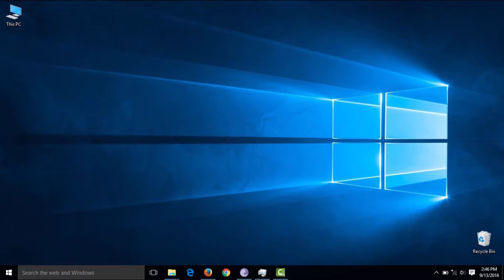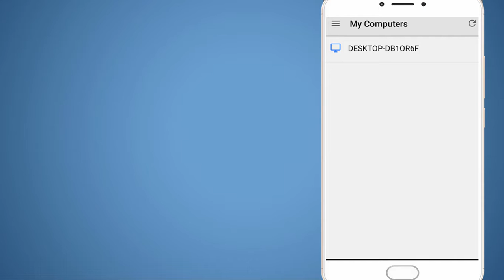How to remotely control your PC from your Phone Anytime From Anywhere Anytime(New)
How to free remotely access your PC/Desktop connection from your Phone Anytime From Anywhere Anytime New